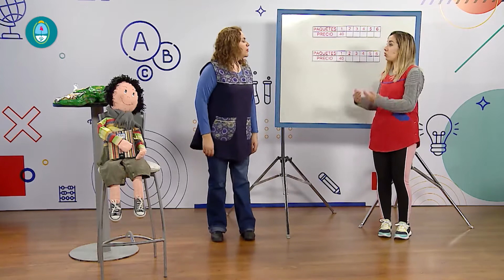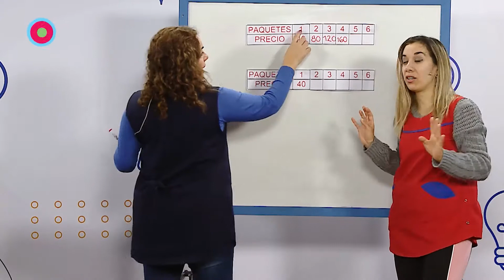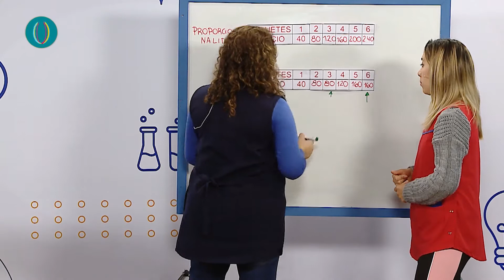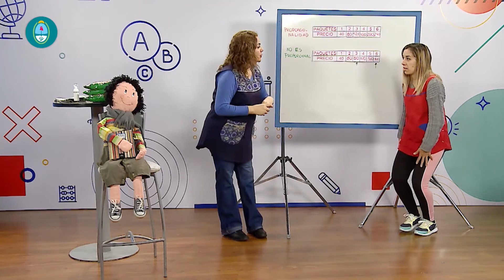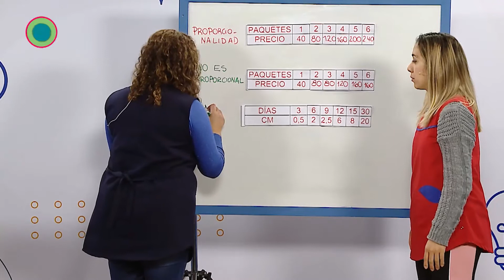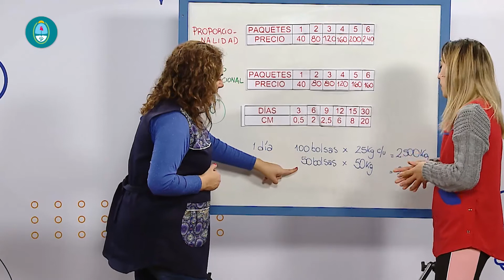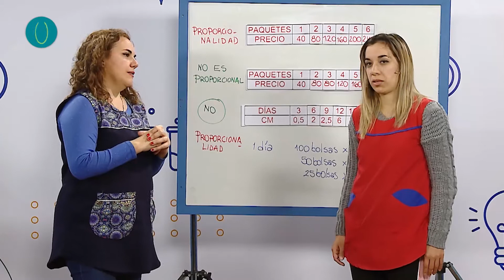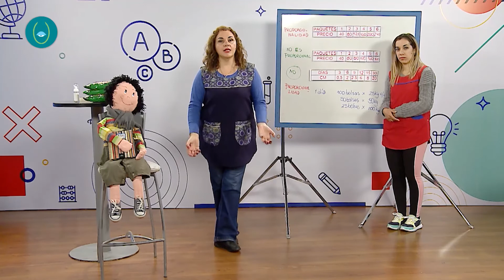MATEMÁTICA PRIMARIA - PROPORCIONALIDAD DIRECTA 2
Dirección General de Escuelas
DIRECTOR GENERAL DE ESCUELAS: LIC. JOSÉ THOMAS
SUBSECRETARIA DE EDUCACIÓN: LIC. GRACIELA ORELOGIO
DIRECTORA DE PLANIFICACIÓN DE LA CALIDAD EDUCATIVA: PROF. SILVINA DEL PÓPOLO
COORDINACIÓN GENERAL: PROF. TERESA MUZABER / PROF. MABEL FERNÁNDEZ
COORDINACIÓN CONTENIDOS ALFABETIZACIÓN: PROF. ANA CASIVA
COORDINACIÓN CONTENIDOS MATEMÁTICA: PROF.  SANDRA SEGURA

Canal Acequia
DIRECTOR: Fernando Gámez
DIRECCIÓN DE CÁMARAS: Fabián Agüero
CAMARÓGRAFOS: Emiliano Berná / Emilio Alfano / Fabián Salinas
ILUMINACIÓN:  Fabián Salinas / Emilio Alfano
SONIDO: Mauricio Luzuriaga
OPERADORES GRABACIÓN: Esteban Arévalo / Gonzalo Aparicio
EDICIÓN: Matteo Marchiol